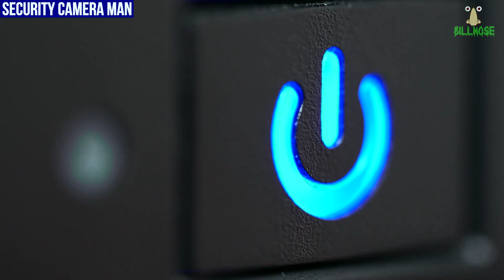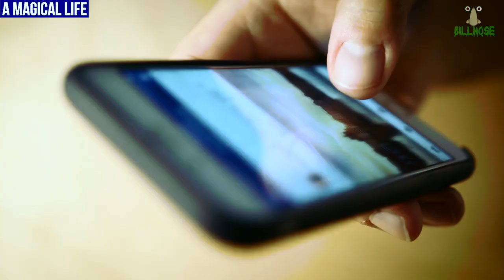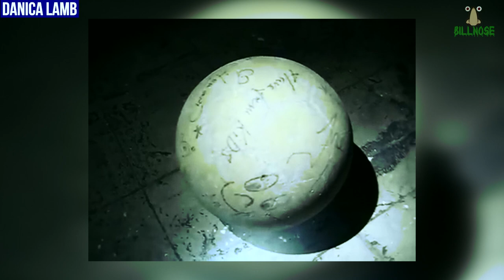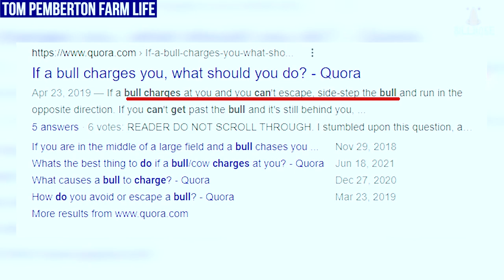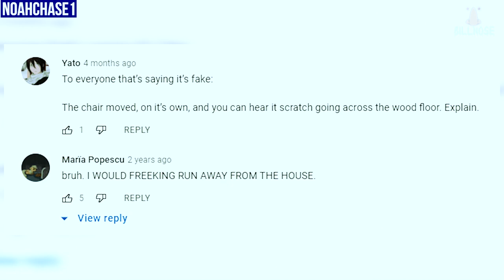Top 10 Scary Videos of Weird Things to CREEP YOU OUT!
The scary videos on this top 10 video have caught strange and creepy things on camera of weird stuff that will creep you out and give you chills. We are going to analyze strange things like a collection of creepy dolls caught moving on camera at a haunted museum, possessed and cursed objects moving on their own (and falling off tables), furniture opening by itself, ghost lights turning on with no one around, mysteriously appearing white lights, weird things caught on security camera video footage, and a real scary ghost video of a paranormal sighting you will never forget because it simply should not exist. Creepy stuff indeed!